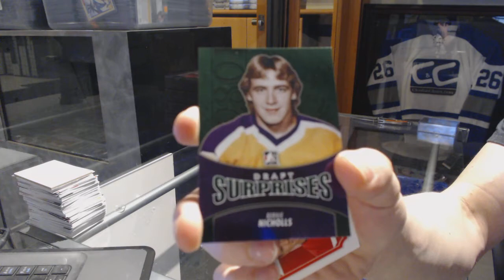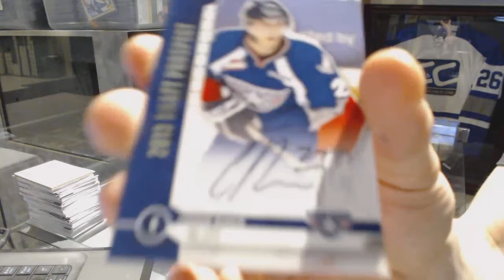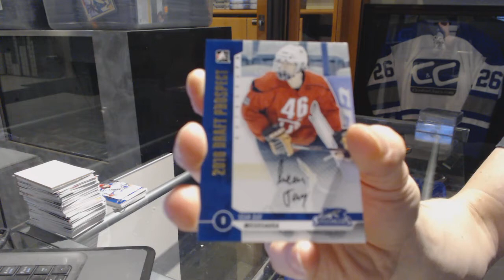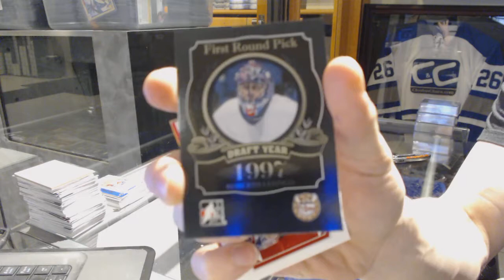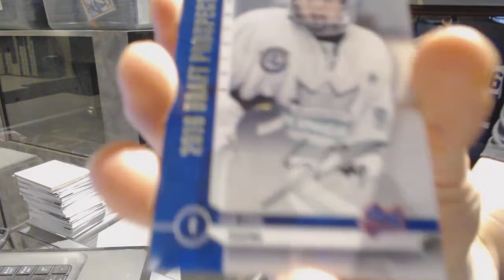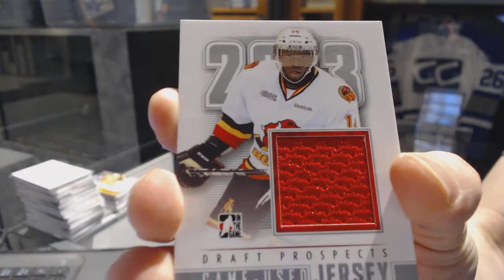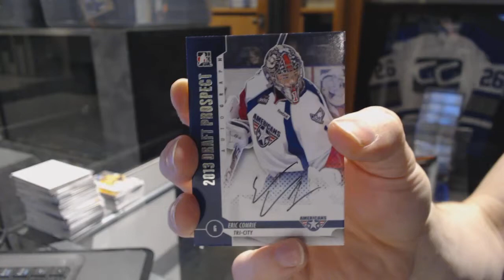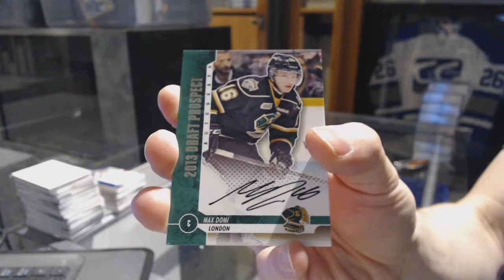12-13 ITG Draft Prospects Hockey 5 Box Half Case Break - C&C 7106